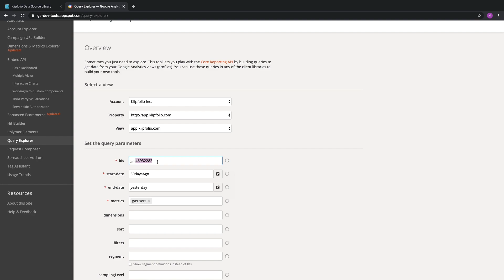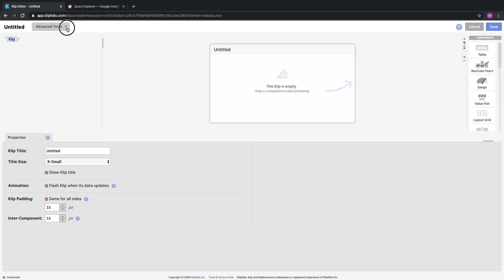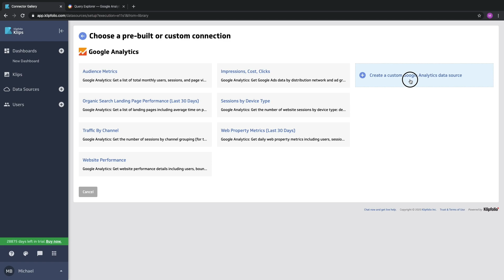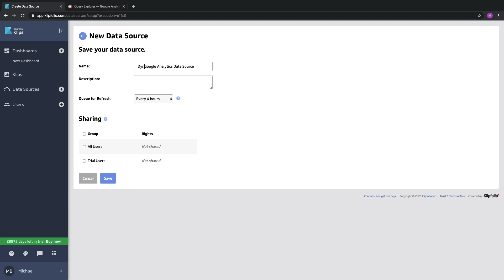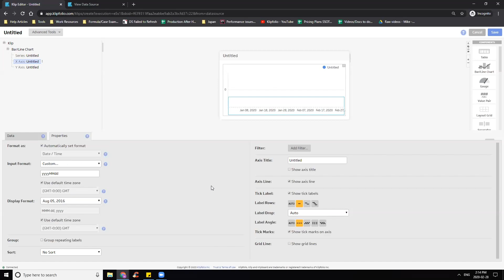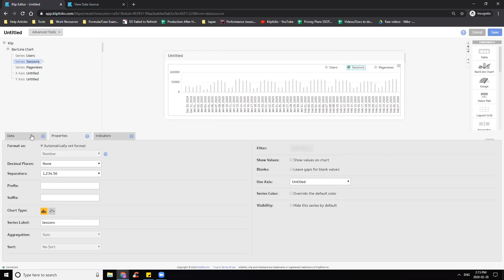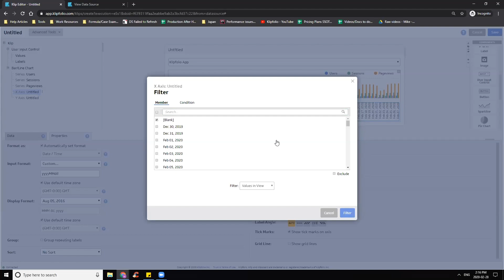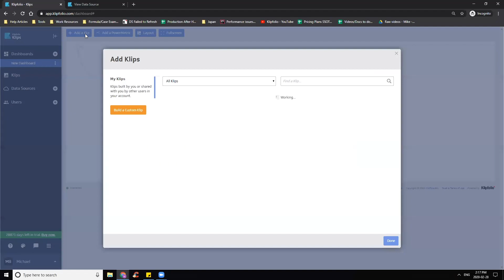Creating a Dynamic Data source Part 1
Hey Everyone!

In this video, Michael walks us through the first steps of creating a dynamic data source.